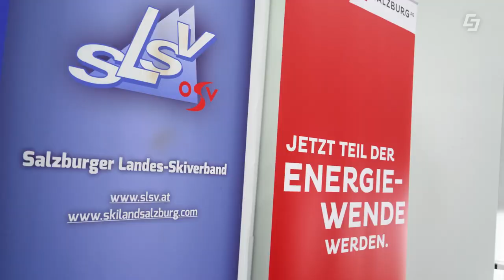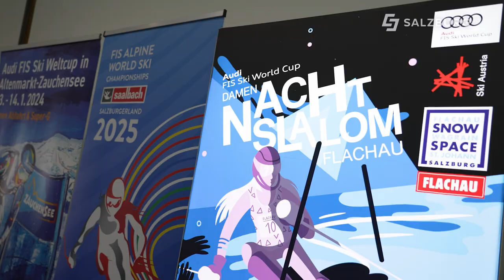Salzburger Landes-Skiverband - Sponsoring⛷️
Seit mittlerweile über 20 Jahren ist das GreenTech Unternehmen Salzburg AG unterstützendes Mitglied des Salzburger Landes-Skiverbands. PV-Anlagen montieren und die E-Ladeinfrastruktur ausbauen – die Salzburg AG arbeitet mit den Tourismusregionen und Skigebieten im Bundesland eng zusammen.

00:00 Intro
00:13 Sponsoring
00:48 Zusammenarbeit
01:09 Projekte
01:43 junge Talente
02:01 Abschluss